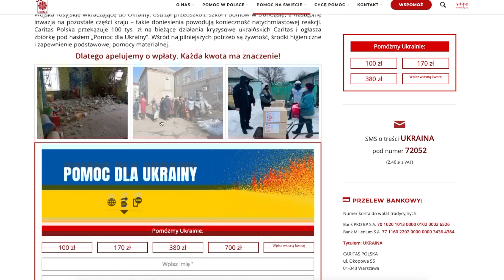Ukraina: jak można pomóc?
Cały świat, cała Europa chce pomagać i solidaryzować się z Ukrainą. Wrocław także chce pomóc, od poniedziałku - 28 lutego w każdej szkole będzie prowadzona zbiórka najpotrzebniejszych rzeczy dla Ukraińców. Będą zbierane koce, śpiwory itp. To drobny gest, który każdy może wykonać w stronę naszego wschodniego sąsiada.